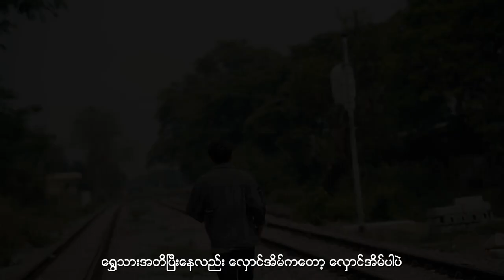Shwe Lin yone (Golden Eagle)Thaw Zin/Composer- YE KYAW THU